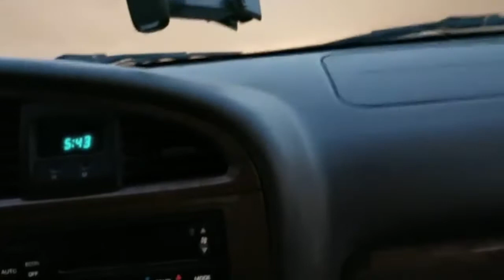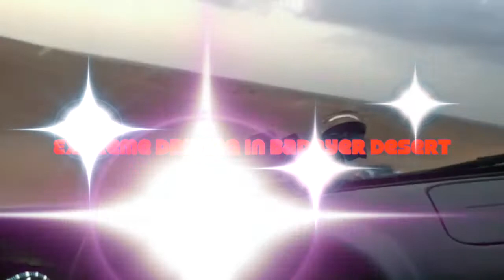Extreme Driving in Badayer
A hidden oasis on the Sharjah map, Al Badayer is a preferred destination among 4x4 enthusiasts. This destination has the UAE’s most impressive dunes, including the famous ‘Big Red’. With dune driving, dune-bashing and an endless number of dunes,